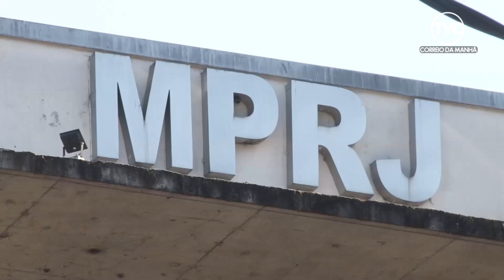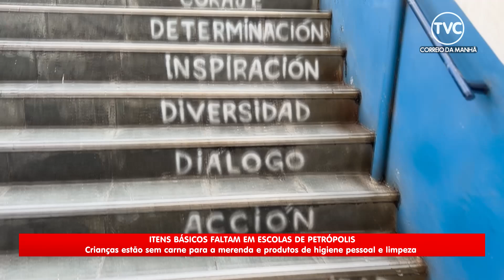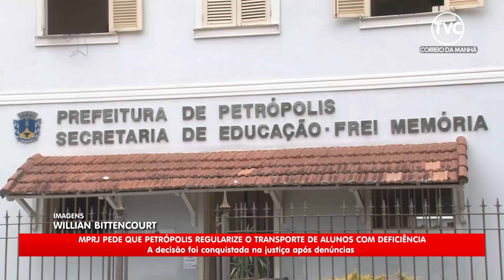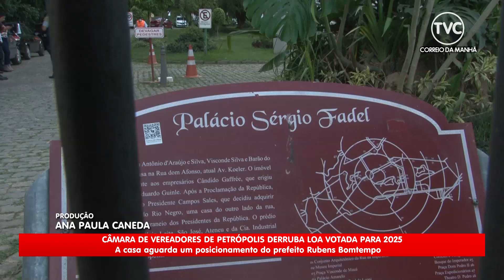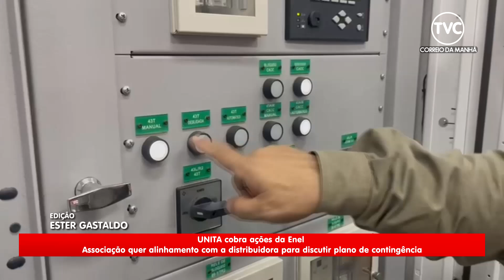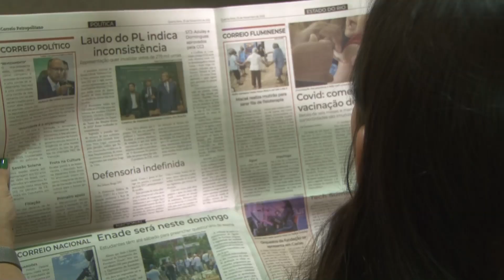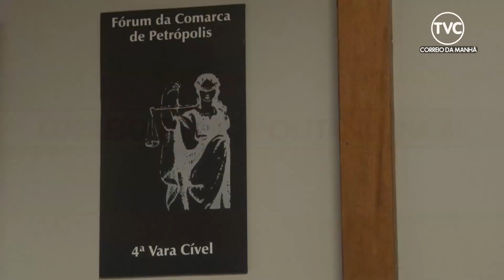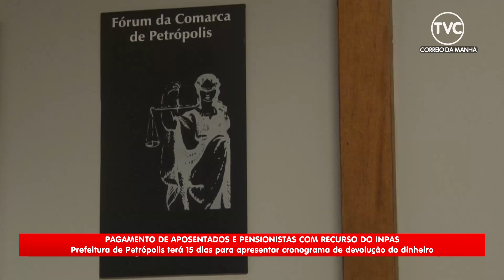Correio Petropolitano na TV 1ª Edição 09 11 24